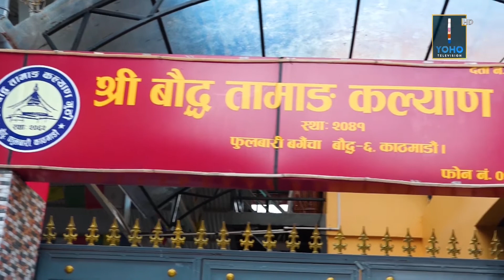योहो टेलिभिजन बिहान ७ : ०० बजेको प्रमुख समाचार २०७६/०५/०६